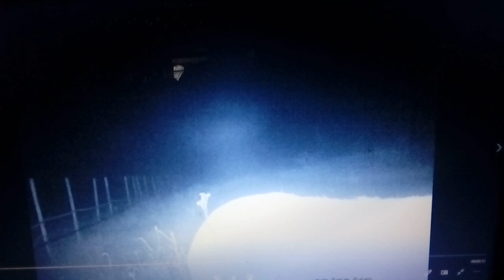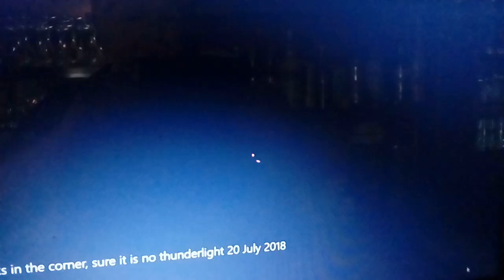Orgon Energies in the nights July 2018 Englisht text below.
About 16 July 2018 I am very excited to find information about a  rainmaker. One of my goals is water ! So I found a lot of information and the energies lifted up a lot here. First I looked to many you tubes about Wilhelm Reich the creator from cloud buster. Rainmaker. I wrote a lot because there is a lot of useful infirmation that I do mot want to forget.
Than I found the most easy rainmaker. You can see him/them  in my video's. I write englush in almost all  videos .
I placed my poor man's rainmaker (thanks to Orgonite Austin on you tube) on 18th of july 2018. In the night from 18 to 19 july, the energies were already different from the energies you could see here before. Lightballs etc.
The first 2 video's are from 18-19 july, the others are from 3 nights after placing the rainmaker.
Have fun ❤